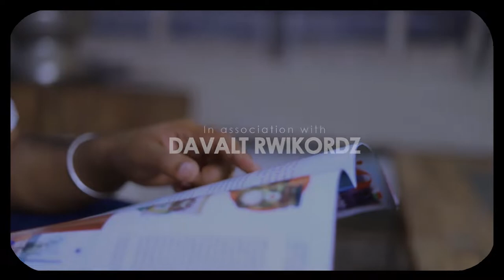SAKARAH feat LOLA : TENA NAMANA NOUVEAUTE CLIPS GASY 2022 KABARON'NY MPANAKANTO